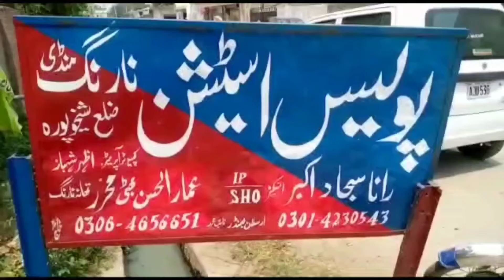A Positive story //